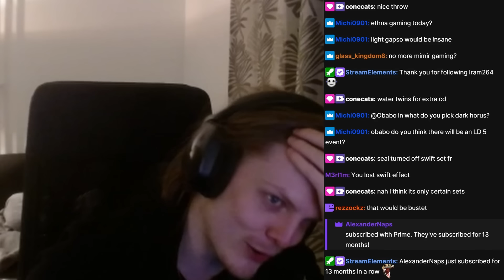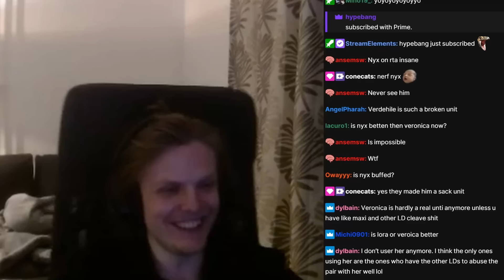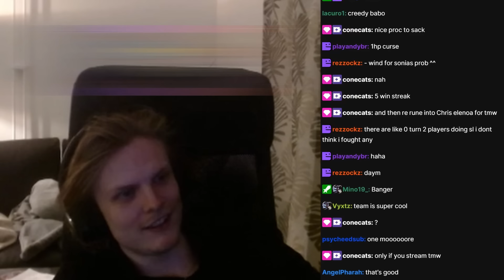CAN I MAKE IT TO G3 IN SPECIAL LEAGUE?!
00:00 : Intro
00:03 : First game
02:34 : Second game
05:39 : Third game
10:24 : Fourth game
15:00 : Fifth game
18:31 : Sixth game
21:56 : Outro

Song: Sam Day - EVERYTIME I SEE YOUR FACE (intouch Remix)

Song: Sam Day - BABY (Pala Chrome Remix)

Picture:
guardian, g3, water sky surfer, miles,
top, rta, special league, new update, new balance patch,